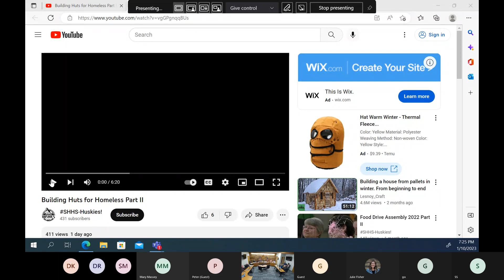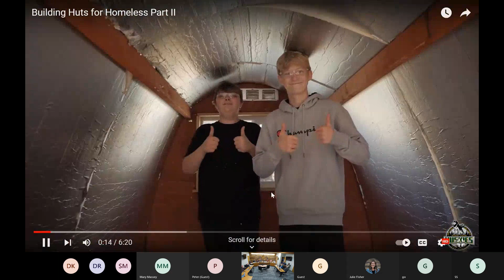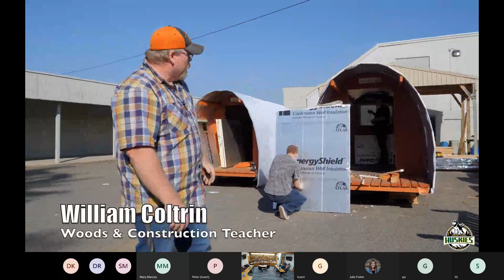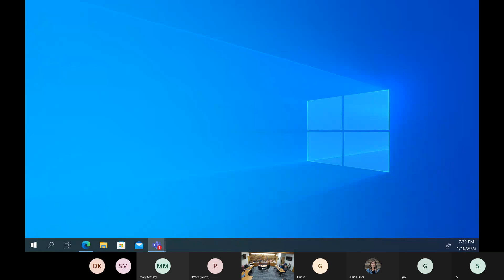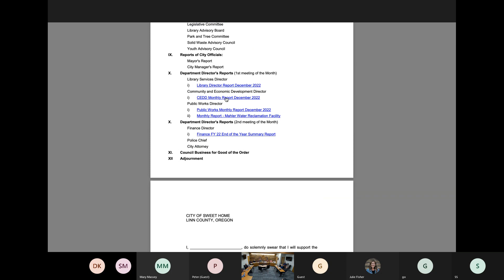2022-01-10 City Council Meeting Recording